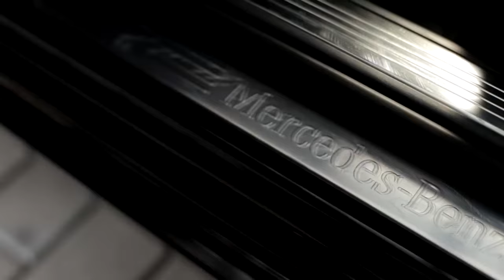CAReninaTV Елена Темникова ездит на новом S Классе Mercedes Benz